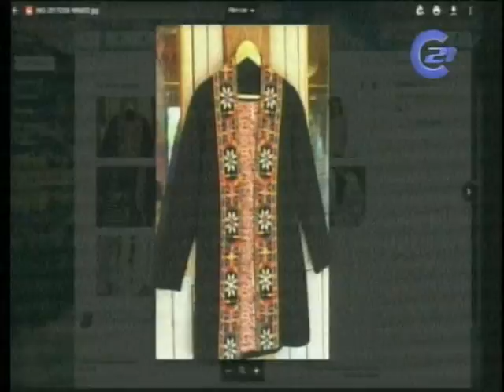08 DE MARZO FAVIOLA ALIAGA